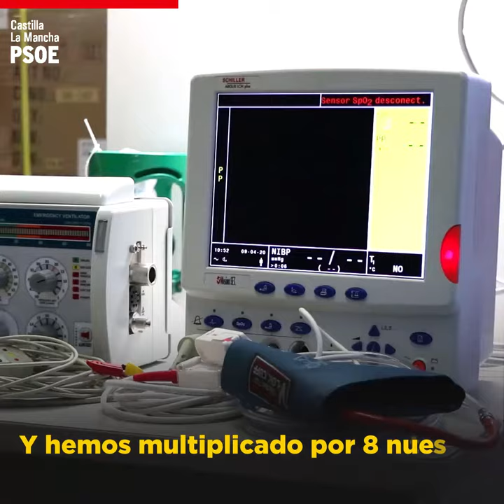¿Está CLM preparada para vencer la segunda ola?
❓ ¿𝗘𝘀𝘁𝗮́ 𝗖𝗮𝘀𝘁𝗶𝗹𝗹𝗮-𝗟𝗮 𝗠𝗮𝗻𝗰𝗵𝗮 𝗽𝗿𝗲𝗽𝗮𝗿𝗮𝗱𝗮 𝗽𝗮𝗿𝗮 𝘃𝗲𝗻𝗰𝗲𝗿 𝗹𝗮 𝘀𝗲𝗴𝘂𝗻𝗱𝗮 𝗼𝗹𝗮?

➡️ 𝗗𝗲𝗽𝗲𝗻𝗱𝗲.

𝗔𝘆𝘂𝗱𝗲𝗺𝗼𝘀 a nuestros héroes y heroínas de marzo desde la primera línea.